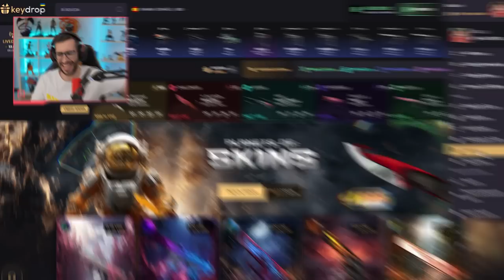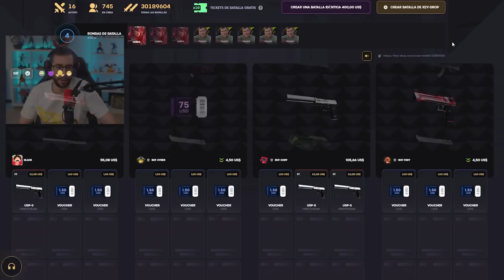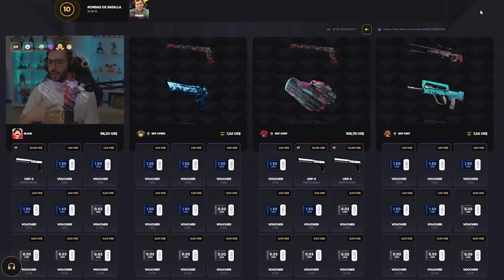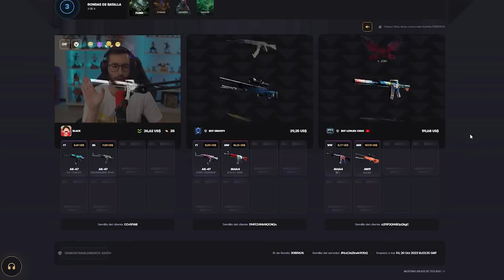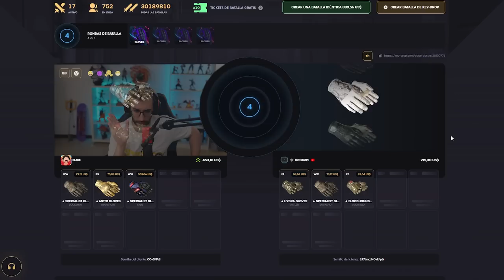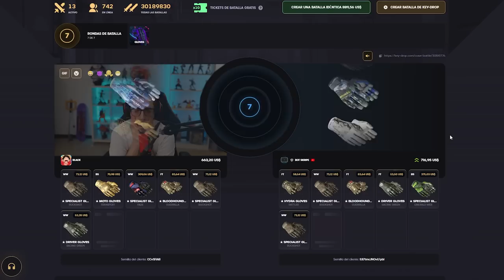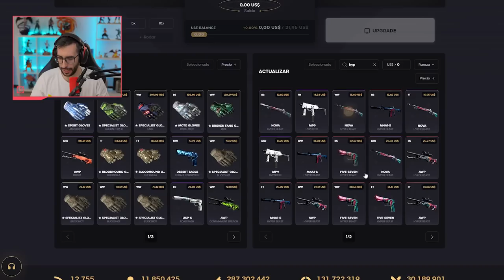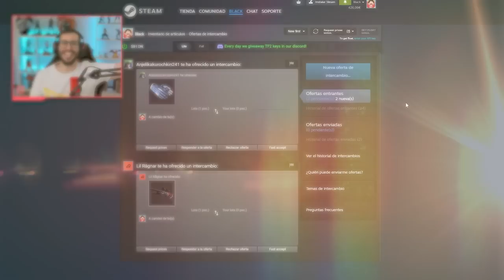¡CONSIGUIENDO SOLO SKINS DE COLOR AZUL!